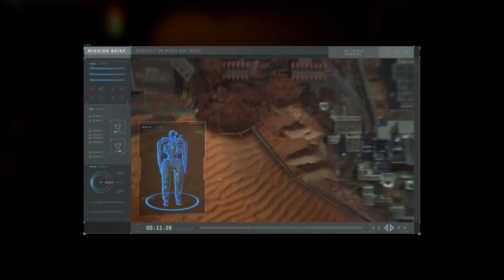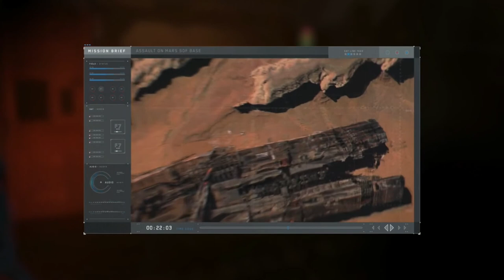Call of Duty Infinite Warfare - Episode 7 Part 1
Bad guy killed. Still Walk Hard on Mars against Evil Harriton.